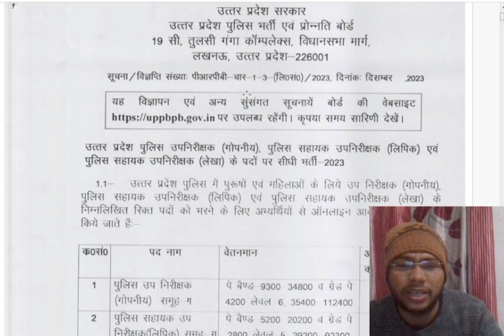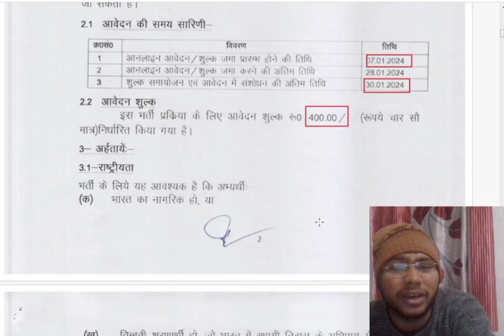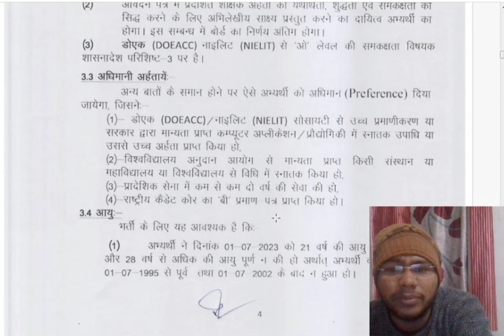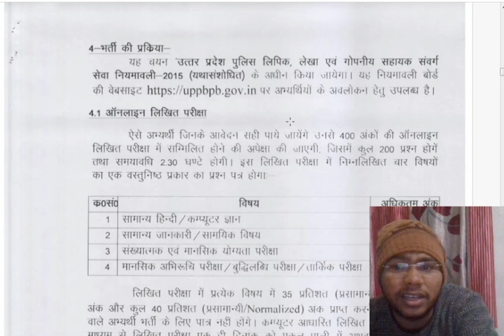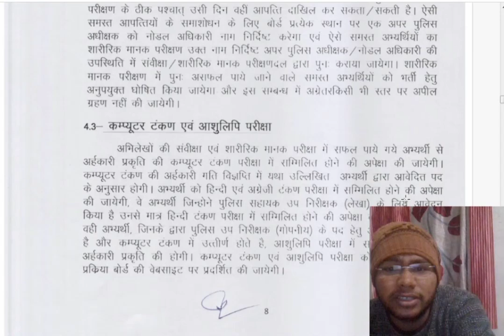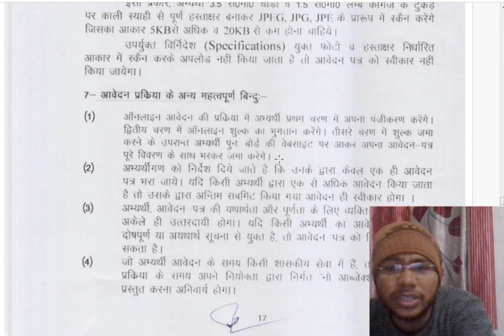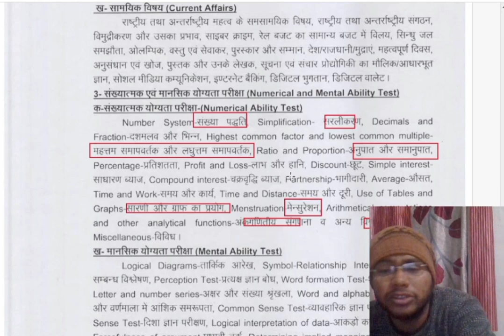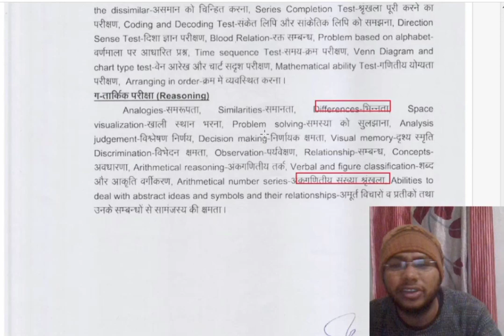UP पुलिस भर्ती 2023-24 || UPSI/ASI || New Syllabus, Age, Exam Pattern || सम्पूर्ण जानकारी 🔥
up si asi new vacancy 2024
up asi vacancy 2023
up si new vacancy
up police asi new vacancy 2023
up police si asi clerk new vacancy 2023